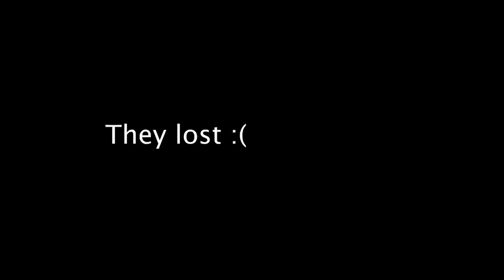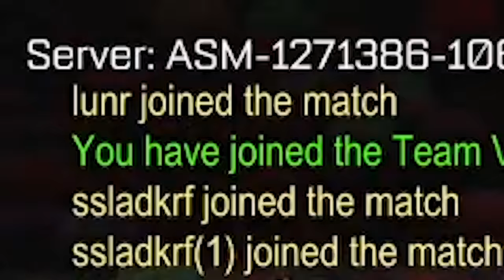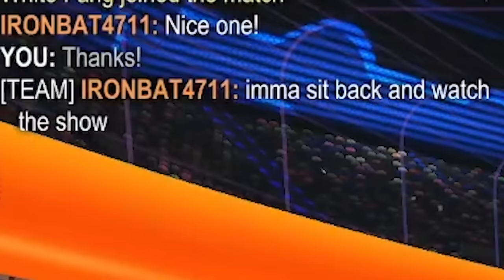What SSL in Hoops Looks Like...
Featuring
@LunrRL  + Orang

Camera Settings
Field of view - 107
Distance - 280
Height - 100
Angle - -3
Stiffness - 0.3